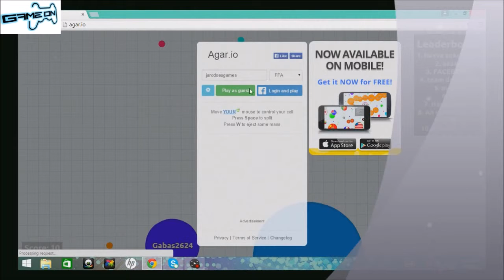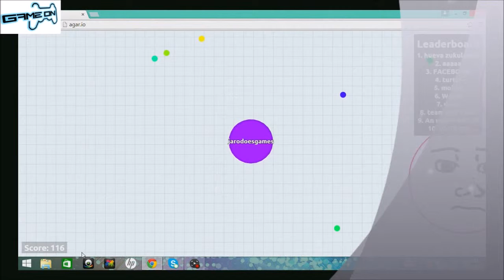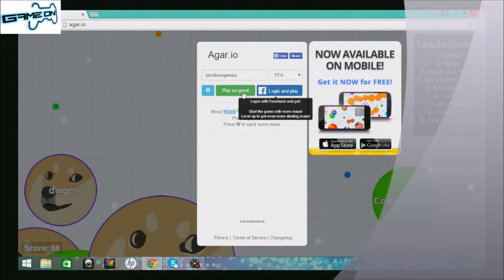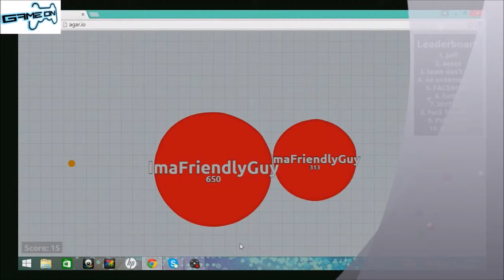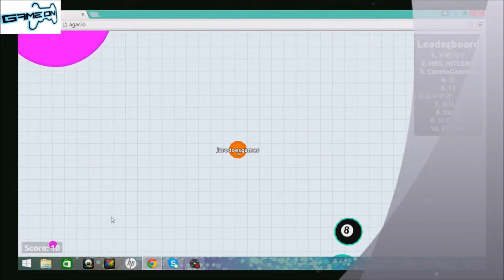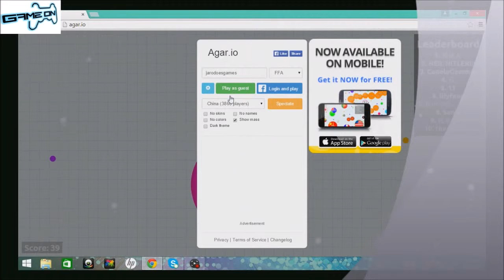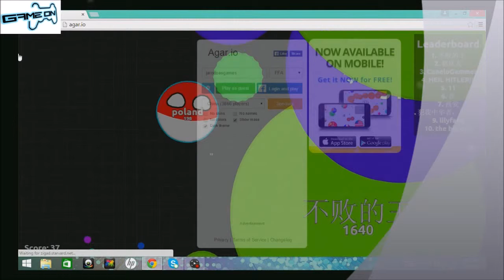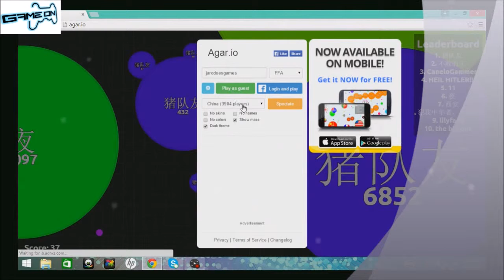agar.io with jarodoesgames ep.1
For every agar.io video on my channel my mic will be off but in my other videos i will obviously have the mic on unless it is Black Ops 2 Campaign